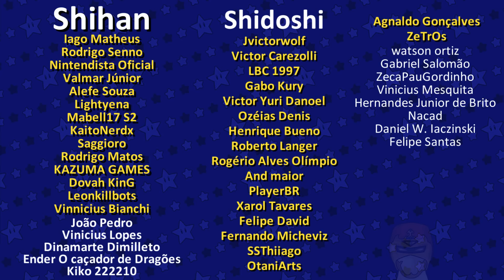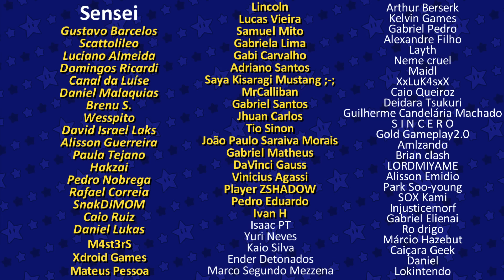Inimigos que Foram EXCLUÍDOS/CORTADOS de Seus Jogos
Bora conhecer alguns inimigos/chefes que foram cortados de seus jogos? Então bora!

these materials.